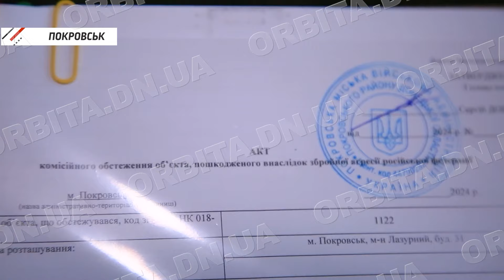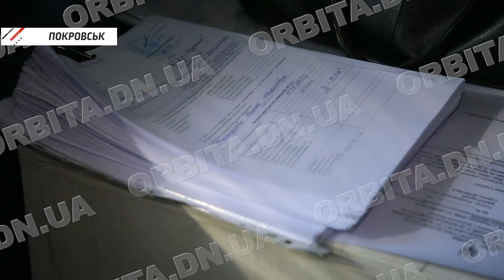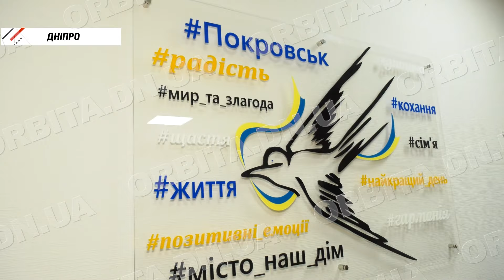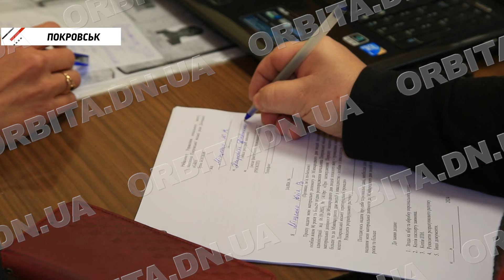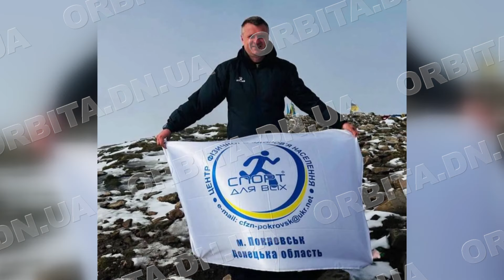Громада за тиждень 13.10.2024